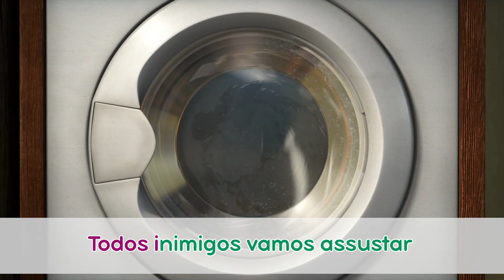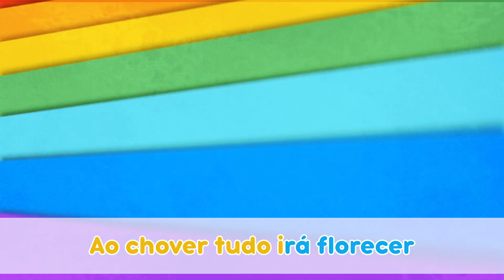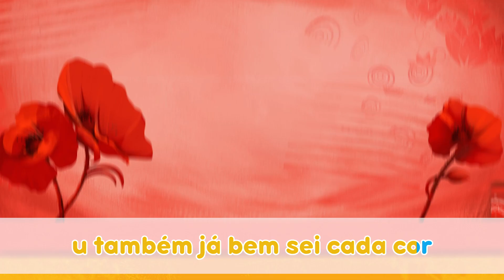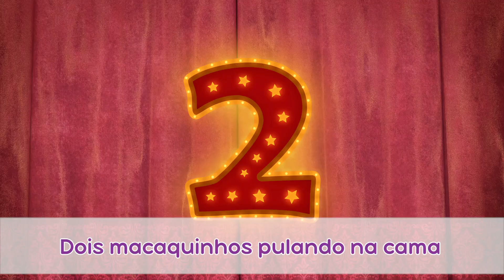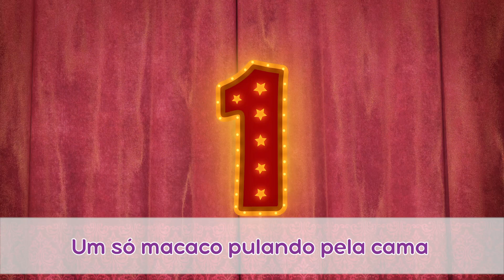🌞 TaDaBoom Português ☕ Bom dia! 🥧 Karaokê! 🌟 Masha e o Urso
Primavera 2022 com Masha e o Urso!